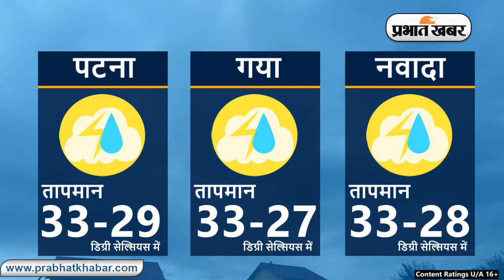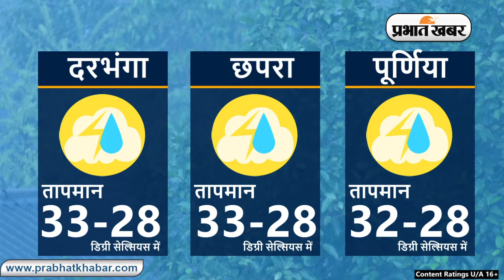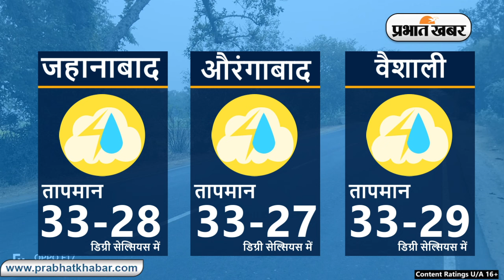Bihar Weather Report Today: 13-07-2024 | आज आपके शहर में कैसा रहेगा मौसम का मिजाज, जानें अपडेट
Bihar Weather:

Weather Today 13 July 2024:
Daily Weather Alert:
Weather Report Today: